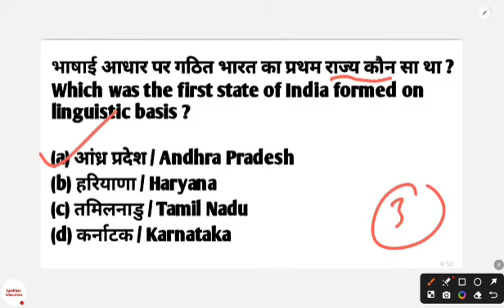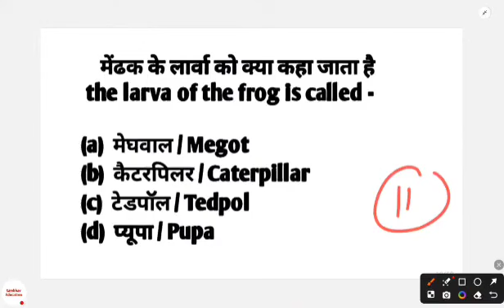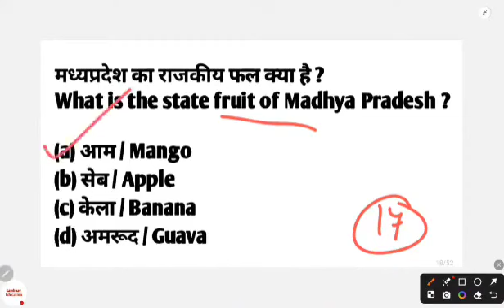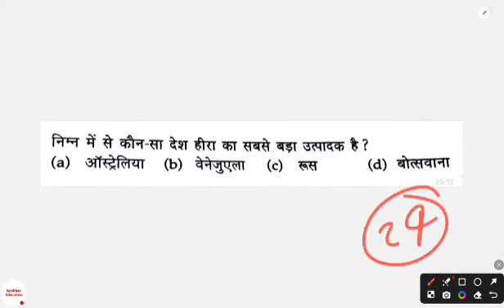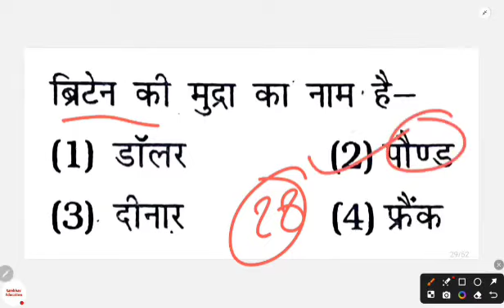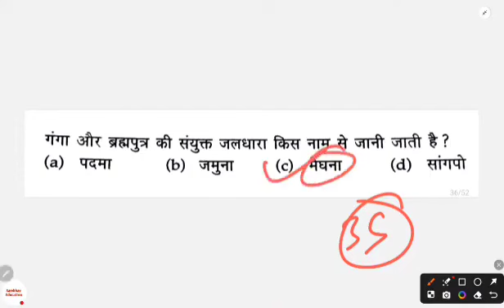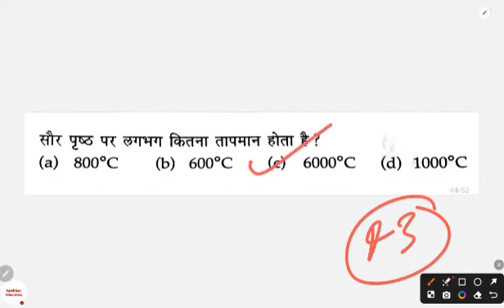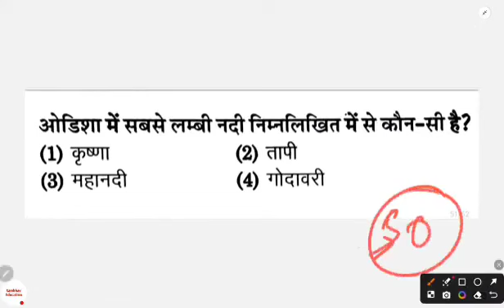RAILWAY NTPC 2024 EXAM | RAILWAY NTPC GK QUESTIONS AND ANSWERS | NTPC EXAM PREVIOUS YEAR QUESTIONS